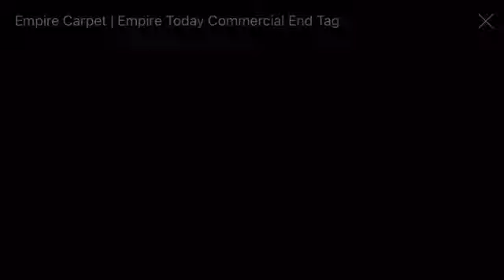Rice Best Animation Logos logo quiz by bubble